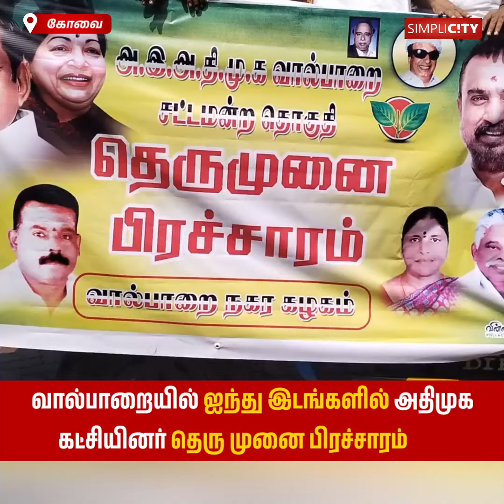வால்பாறையில் ஐந்து இடங்களில் அதிமுக கட்சியினர் தெரு முனை பிரச்சாரம்